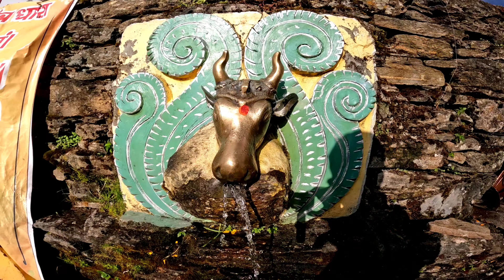मदमहेश्वर यात्रा 2023 / पंच केदारों में से एक केदार यह भी / मदमहेश्वर महादेव के दुर्लभ दर्शन 🙏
viral_video l